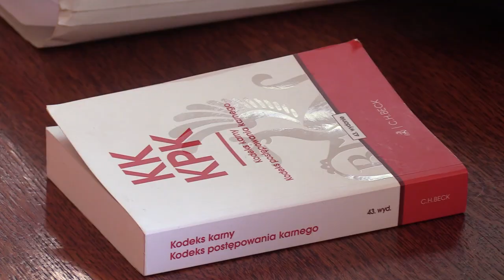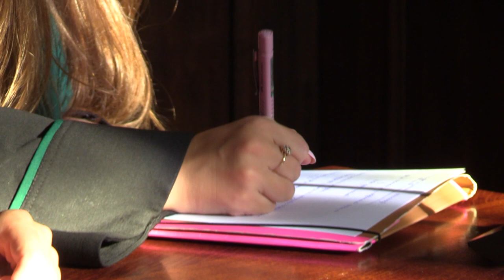Wyrok w sprawie kierowcy 27.09.2023